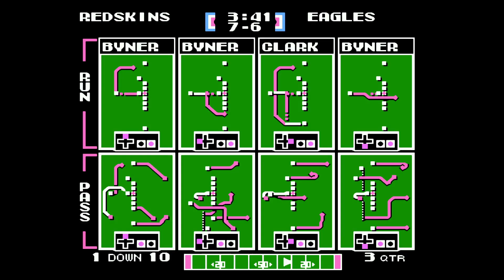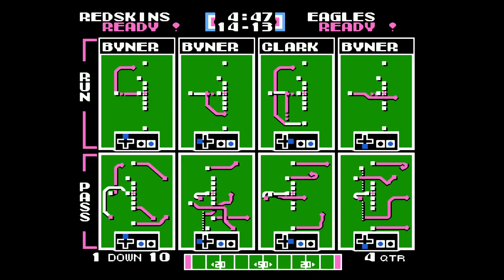Tecmo Super Bowl (NES) - Redskins season Game 5: vs. Eagles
The Redskins on their quest to set a new franchise high by winning the Super Bowl by more than 32 points.  (How many teams have their largest Super Bowl victory margin against the Broncos?)

BTC:   bc1q29kv2r9k2r6umpd540gusrnvzkycj9re683yr3
ETH:   0xB23f80EF74e8139BA4cc790a572855D2532a3dB7
DOGE:   DEsJApy9hkRxpbC5t4rcufqHv1a4u9zHeX
LTC:   ltc1qv8azq2kwt0vng0z5vky3nndaq77z92gayk9fen